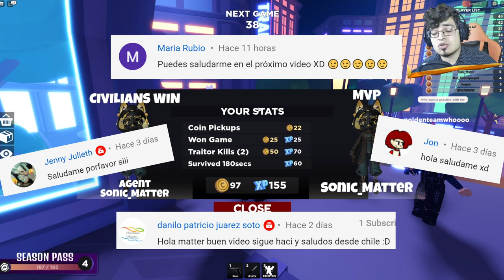⭐ IMPOSTOR VS AGENTE SECRETO🔎 EN ROBLOX